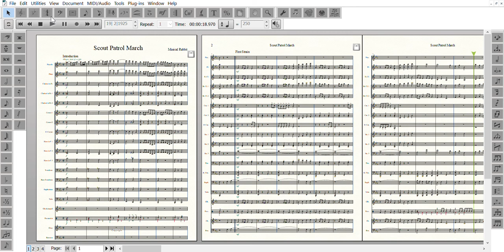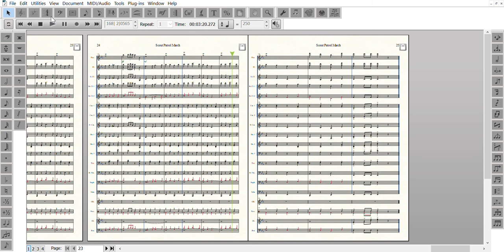IB Music: Scout Patrol March (in the Modern style)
This piece was composed in the form of a march, imitating the style of the 20th Century. The inspiration for this piece was mainly from the composer John Philip Sousa, master of composing military marches. Besides drawing inspiration from his marches, I also drew inspiration from other national anthems of different countries. As I am a violin and piano player, the world of wind, brass and percussive instruments were very much alien to me. Therefore, to expand my horizons, I realized that I should compose a piece consisting entirely of these classifications of instruments.

The biggest obstacle encountered when composing this was how to utilize each instrument for different functions and effects. As the piece contained much different wind and brass instruments which are unfamiliar to me, I needed some guidance from composers who excelled in the genre. To tackle this unfamiliar form, I listened to Sousa’s marches while watching the band scores and examined how he uses the instruments for different functions and effects. Through the process, I started to realize a pattern in Sousa’s marches, such as contrasting sections in the marches. Also, the piccolos and flutes were used for decorative figurations, the clarinets and cornets were used for the melody, French horns were used to blend the harmony together, and the trombones, tubas, and percussion were used to drive the rhythm forward by chords and bass notes. I also frequently utilized counterpoint and the exchange of musical ideas between the instruments, so that the effects could be emphasized.

The outcome was impressive, as I did not realize I had the potential to complete a piece completely based on the instruments unknown to me, with distinct timbres, pitches and transposed key signatures. Through composing this piece, I learned how different instruments complement each other in a large ensemble.